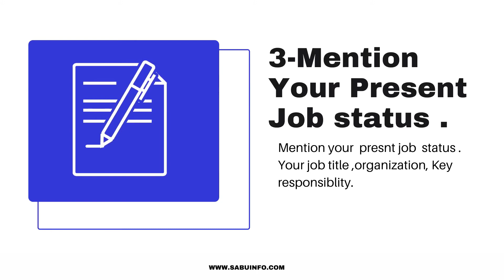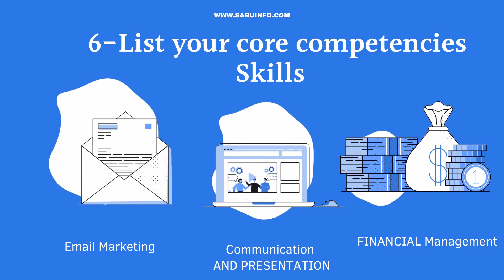How to prepare a resume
This video tells about how to  customize a resume